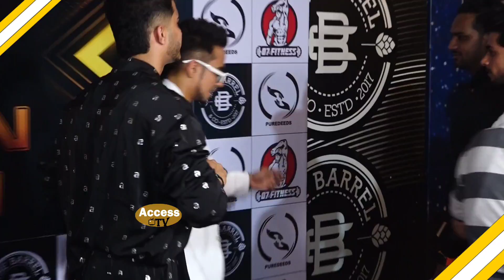Mr Faisu,Hasnain,Faiz Arrive At Adnaan Shaikh Birthday Party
Mr Faisu,Hasnain,Faiz Arrive At Adnaan Shaikh Birthday Party | Reaction On Elvish Yadav And Shiv Thakare In Khatron Ke Khiladi season 13